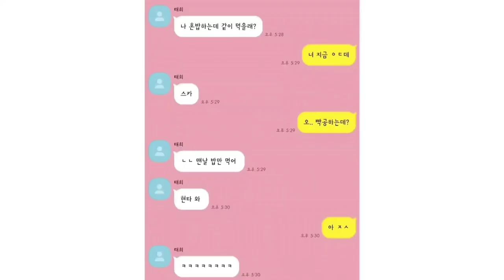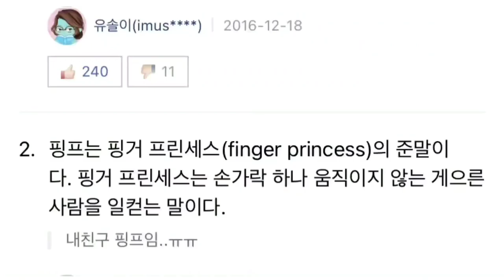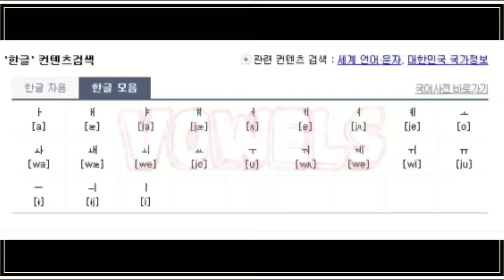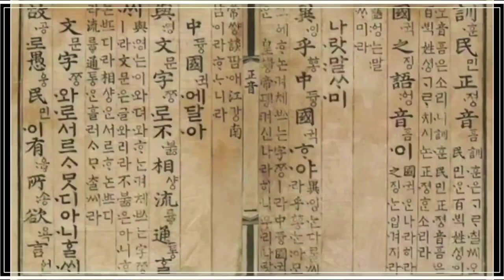[Korean Lesson] Real life language in Korea!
안양외고 24기 김세현 & 김태희의
첫 영상입니당! 한국의 문화 중 SNS 용어, 영어에서 유래된 한글 표현, 야민정음, 청소년 은어(줄임말)를 가르치는 영상입니다. 첫 영상인 만큼 부족한 점도 많지만, 재밌게 즐겨주세요!

We are Sehyun & Taehee from Anyang Foreign Language High School! We teach foreigners Korean Language, and the first topic is Real life language in Korea. - SNS Language, English Expressions in Korean, Yaminjeonguem, and Korean Teen Culture in Neologisms - Please enjoy!